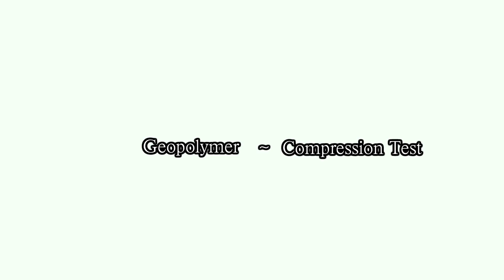Geopolymer: Compression Test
Cole Sonafrank, the Asistant Director of Research at the Cold Climate Housing Research Center, conducts compression tests of geopolymer samples.